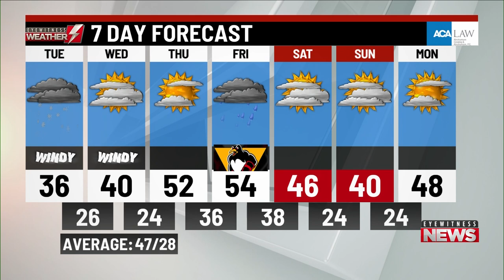Tuesday's p.m. weather update from WBRE/WYOU